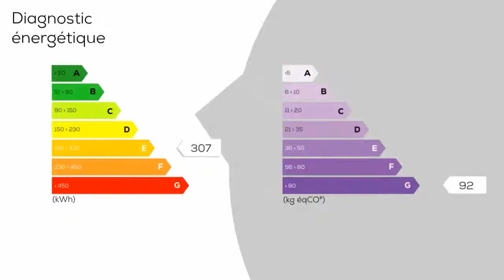A vendre - Appartement - Dijon (21000) - 4 pièces - 88m²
A côté des commerces de proximité, de la Citée Gastronomique, de la Gare, du Centre Ville et de la coulée Verte, beau T4 de 88 m², au calme. Au deuxième étage avec ascenseur, (accessible pour personne à mobilité réduite), cet appartement comprend un vaste hall d'entrée, une grande salle-salon avec balcon exposé Est-Sud, une cuisine avec une terrasse exposé Sud -Ouest donnant sur l'Ouche, Trois chambres dont une avec balcon. Une salle de bain, WC séparé. L'appartement est vendu avec une cave. Possibilité de location d'une place de parking au sein de la résidence - Annonce rédigée et publiée par un Agent Mandataire

Prix : 138 000 €
Bien en copropriétés : 462 lots
DPE : E
GES : G